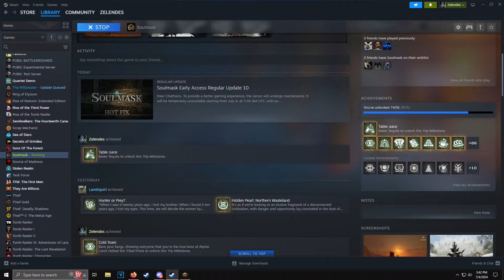Bear Vs Doom Saber Tooth | Nature Enlightenment got buffed | Patch 10 | Soulmask